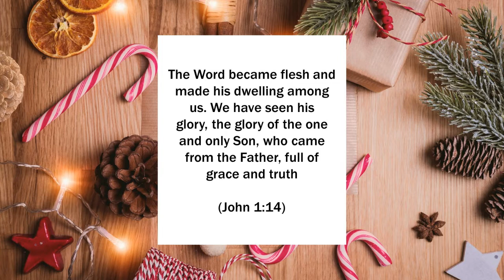24TH DEC: Advent Calendar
Christmas reflection on John 1:14... "The Word became flesh and made his dwelling among us. We have seen his glory, the glory of the one and only Son, who came from the Father, full of grace and truth"